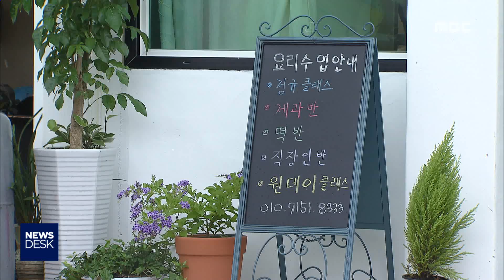5일장 전통과 현대가 한 곳에.. - R (180921금/뉴스데스크)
재래시장에 현대식 점포가 들어선 일명 '봄장'이
최근에 개장했습니다.
전통과 현대가 공존하는 새로운 재래시장의 상생 모델로 기대됩니다.
한가위 대목을 앞둔
고흥 과역시장을 최우식 기자가 다녀왔습니다.
◀ＶＣＲ▶
추석을 앞둔 고흥의 재래시장.

비가 오는 바람에
인근에서 가장 크다는 건고추시장도 서지 않고,
사람도 많이 줄었지만
새벽부터 장터는 활력이 넘칩니다.

싱싱한 농산물과 수산물, 다양한 제수용품,
장옥 상인과 노점상 할 것없이
대목장이 즐거운 표정들입니다.

1946년에 문을 연 재래시장인데,
10여년 전부터는 5일장이 열릴 때마다
자연스레 고추장이 서면서
더욱 유명해졌습니다.

최근에는 색다른 시도가 새로운 관심거립니다.

귀농인들이 현대식 점포를 차려
봄장이란 이름으로 운영을 시작한 겁니다.

도시생활을 했던 주인들이라
업종도 다양하고 상가 내부도 이색적입니다.

커피점과 공방, 요리스튜디오 등.

재래시장에 적응해 가는 형대식 상가들입니다.

◀ＩＮＴ▶신선영 대표 *커피 전문점*
(여기는 이야기를 만들 수 있는, 그런 커피숍이 될 것 같았어요. 시작을 하게 됐는데, 과정은 어렵긴 했지만 이렇게 만들고 나니까 너무 예쁜거리가 됐고, 손님들이 오셔서 반응이 굉장히 좋으세요.)

현재 8명의 귀농인들이
봄장 점포를 운영하고 있습니다.

◀ＩＮＴ▶ 박 열 주무관 *고흥군 과역면*
((재래시장에) 가장 필요한게 뭐고, 가장 특색있는게 뭔가.. 전통시장이 쇠퇴해가고 있기 때문에 그 시장을 한번 살려보고 지역경제활성화에 가장 도움이 되는게 뭔가를 찾아보는 과정에서 이 방안이 나왔습니다.)

고흥군은 앞으로 4년동안
이같은 재래시장의 정비와 환경 개선을 위해
36억여 원을 투자할 계획입니다.

전통과 현대가 공존하는 재래시장.

과역봄장이 침체된 재래시장에
새로운 활력을 불어넣을 수 있을지 주목됩니다.

◀ＥＮＤ▶